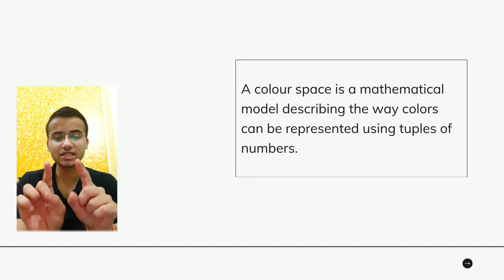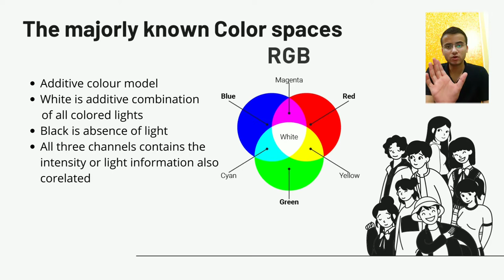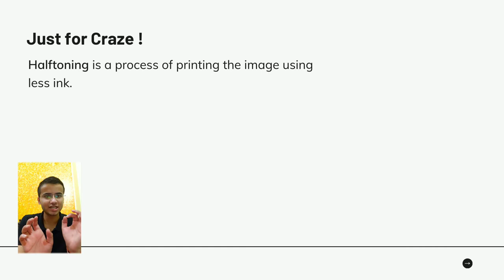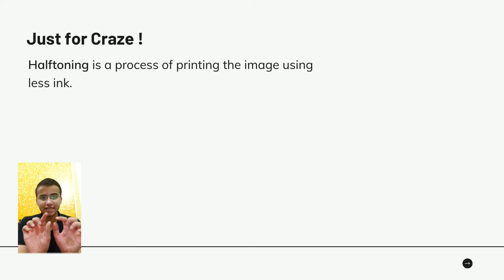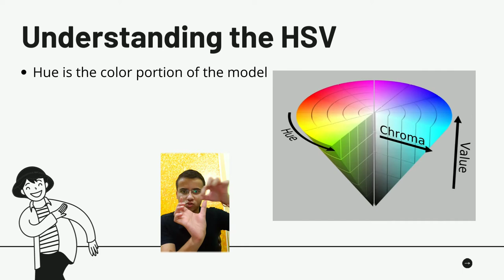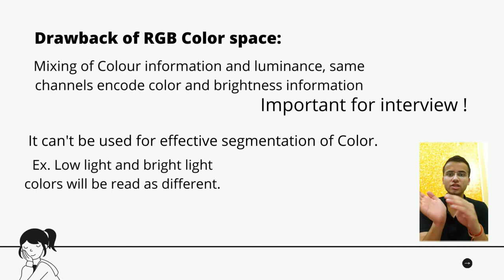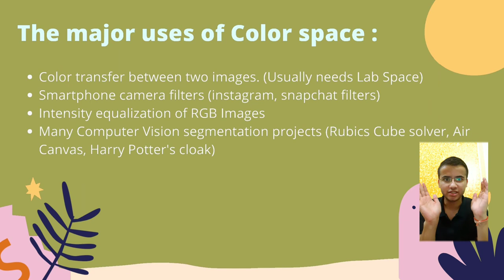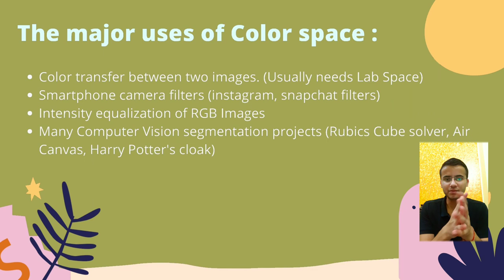#6 OPENCV - PYTHON | Color Space and their utility | RGB | YCrCb | HSV | CMYK | Most queried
This video in the series of "OPENCV with PYTHON : Zero to One" professional course, explains the different Color Spaces in OpenCV. These are most pounced questions in initial rounds of interviews. Here we will study about :
✅ How to define Color model mathematically
✅ RGB, CMYK, HSV, YCrCb and other Color spaces
✅ Uses of different color spaces
✅ Halftoning in Printers